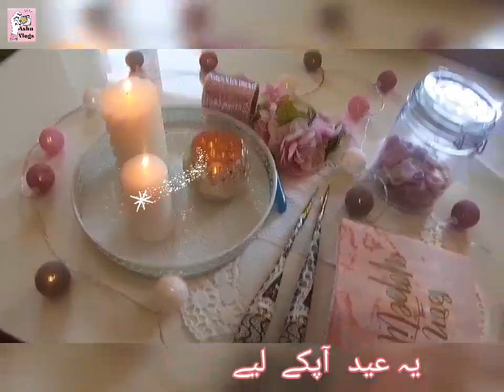Eid Ul Azha Mubarak